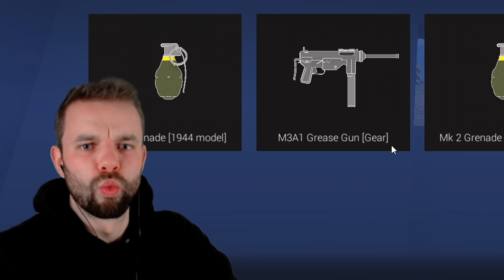Ravenfield Pearl Harbor AMBUSH!? New Ravenfield WW2 Mod Gameplay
Ravenfield meets the Pacific War of 1941! Pearl Harbor, Wake Island, Guadalcanal and Iwo Jima in this epic Ravenfield WW2 Gameplay!

This new ravenfield ww2 gameplay is dedicated to the 80th anniversary of pearl harbor and the beginning of the war in the pacfic. 80 years ago, Japanese forced ambushed the american military complex of pearl harbor, in an attempt to neutralise the pacific fleet and keep the united states out of the war. Japan underestimated the USA and the americans had their pacific fleet and more, fully operational within a short period of time. To commemorate the pearl harbor anniversary, I wanted to dedicated this epic ravenfield gameplay to a little bit of education and cinematics. Additionally, this ravenfield world war 2 gameplay will also cover other important battles of the pacific war ww2. For example ravenfield battle of iwo jima, ravenfield battle of guadalcanal and finally the ravenfield battle of wake island.

To recreate ravenfield pearl harbor I have downloaded a bunch of ravenfield mods, ravenfield maps and ravenfield skins and weapons. It goes without saying these are new ravenfield ww2 mods. Ravenfield gameplay can be fun, especially with ww2 mods and world war 2 mods, but what really makes this battle simulator fun is being able to recreate battle like wake island and pearl harbor in a cinematic fashion. If you haven't already check out the steam workshop for how to download ravenfield mods and ravenfield mutators.

Although I will say, ravenfield early access is still taking a while to get new ravenfield updates, I'm dearly looking forward to a ravenfield new update to revamp the game a bit and kick some life in to it. We could definitely do with a proper ravenfield campaign or a dedicated ravenfield multiplayer, either of those would be great! I think that ravenfield 2021 is been good but the future of ravenfield 2022 should be exciting, lets see what steelraven can do!

Ravenfield Maps:
   - wake island (from battlefield 1942) - battle of wake island
   - flat-tops - battle of midway
   - guadalcanal (inspired by battlefield 1943) - battle of guadalcanal
   - galoi atol - battle of iwo jima

Ravenfield Vehicle & Weapon Mods:
   - ww2 pacific fleet pack
   - collection of ww2 vehicles
   - j9y1 "kikka"
   - type 97 sidecar "rikuo"
   - f6f hellcat
   - sbd-5 dauntless
   - 40mm bofors aa turret
   - d3a1 val
   - a6m2 zero
   - [ww2 collection] us turrets pack
   - daihatsu-class landing craft
   - lvt-4 + lvt(a)-1
   - type 2 ka-mi amphibious tank
   - type 92 heavy machinegun

Ravenfield Skins & Other:
   - ww2 imperial Japanese armed forces
   - ww2 united states armed forces
   - ww2 pacific skins
   - ww2 japanese callouts
   - us callouts
   - death sounds